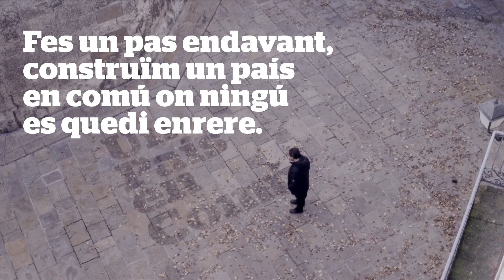Un País en Comú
Iniciem un camí on tu has de ser el protagonista!
Vine el diumenge 29 a Cotxeres de Sants:
Comencem a caminar juntes per a recollir les demandes de la gent comuna. Descobreix un espai on tothom és benvingut per pensar com articular una nova força capaç de guanyar un país per la seva gent.